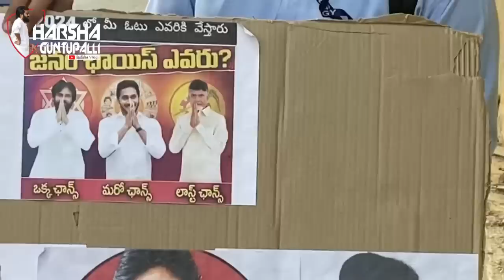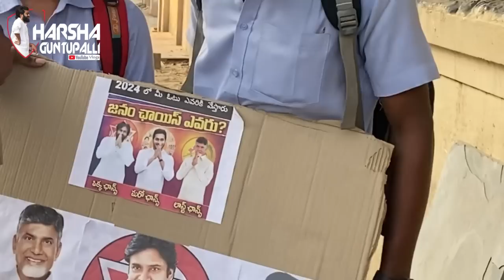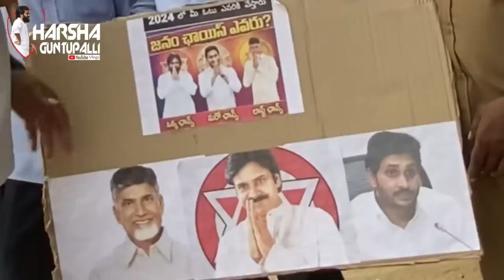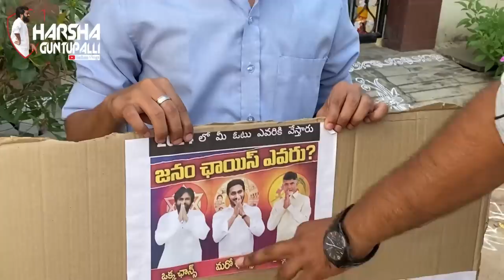Opinion of SRK engineering college students, Vijayawada on 2024 CM of Andhra Pradesh